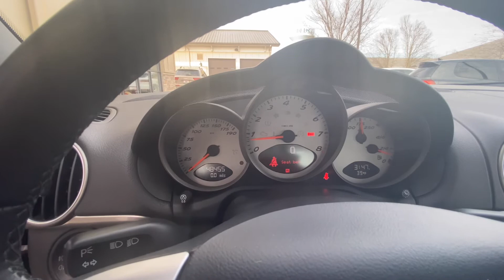2006 Porsche Cayman S Atlas Grey Metallic/SOLD!!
2006 Porsche Cayman S Finished in Atlas Grey Metallic over Black Leather Interior. This vehicle has a current odometer of just over 48k Miles. Options include Heated Seats, 18'' 987 S Aluminum Wheels, Bose Surround Sound System, Preferred Package, Automatic Climate Control, Self-Dimming Mirrors & Rain Sensing Wipers. Power is derived from a 3.4L Flat Six Engine producing 295 HP/251 lb-ft of torque moving through a 6-speed manual gearbox.